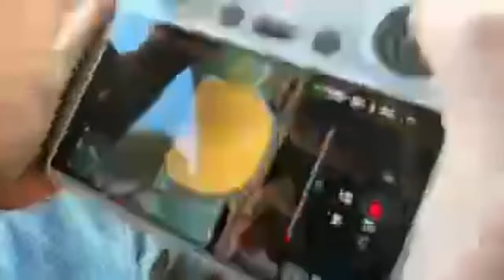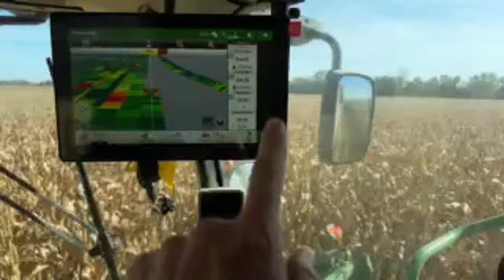IowaFarmBros live from the field! First 5 minutes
Live from the field!